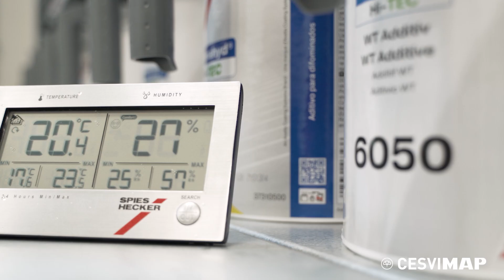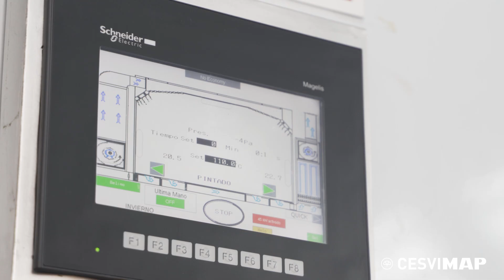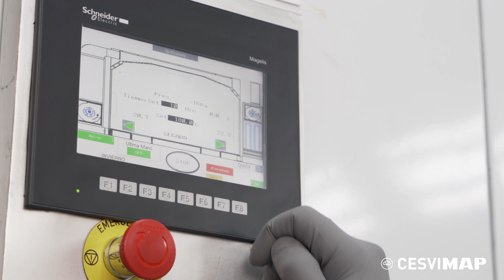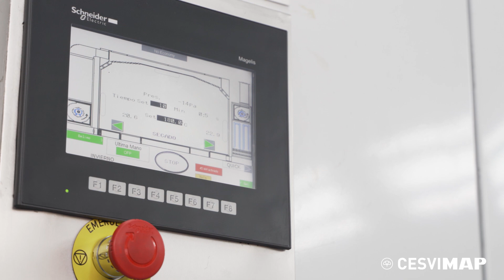🔫🟦La APLICACIÓN perfecta de PINTURA en las REPARACIONES: consejos.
Segundo vídeo de la serie de colorimetría. En el primero nos detuvimos en la lectura del color y en dar la validez a la fórmula. En el actual abordaremos los principales parámetros de aplicación: temperatura del producto, temperatura de aplicación, humedad relativa de la cabina, empleo de la técnica de aplicación apropiada (constante y con aplicación regular de la carga), etc.